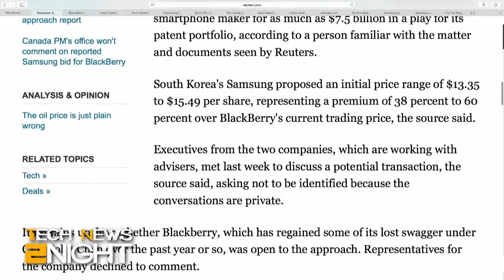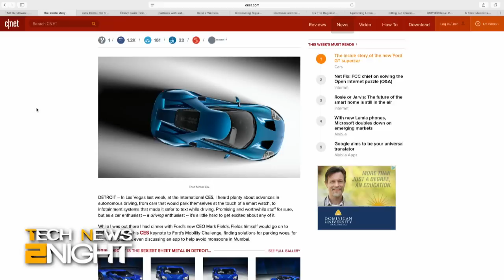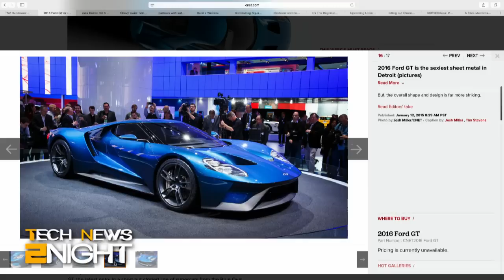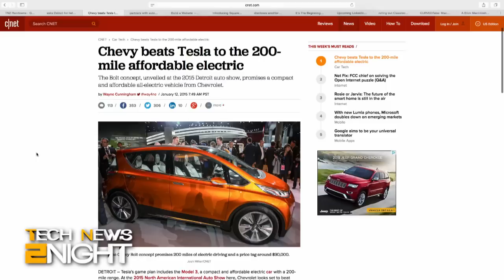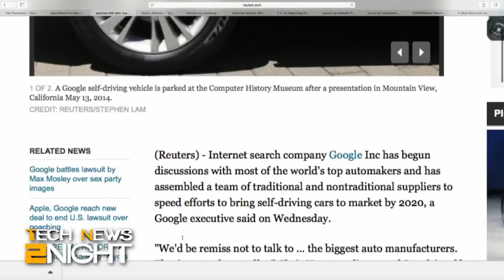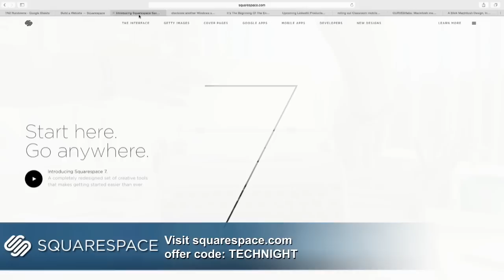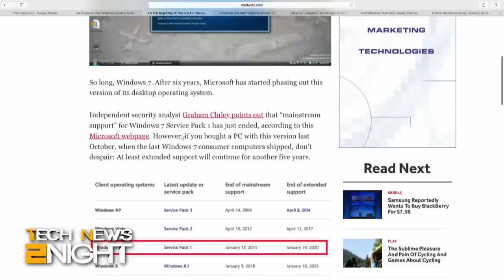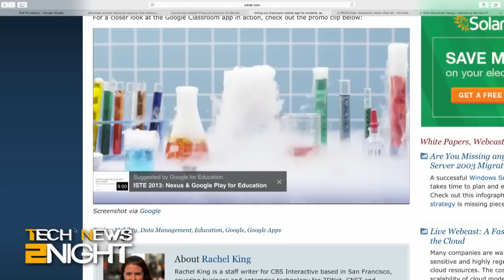Tech News 2Night 253: Is Samsung Buying BlackBerry?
Is Samsung buying Blackberry? More reasons to spend your workday on Facebook, Linkedin's app links coworkers, Tim Stevens talks about tech at The North American International Auto Show, Google discloses a Mircrosoft vulnerability early, support for Windows 7 is over, Google launches a new education app, a new Mac that I really, really, really want

Guest: Tim Stevens